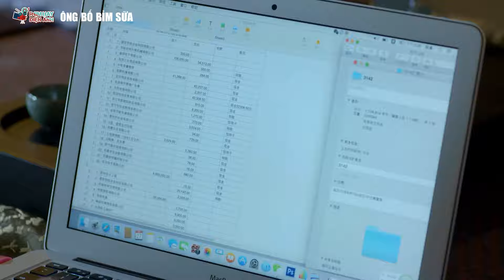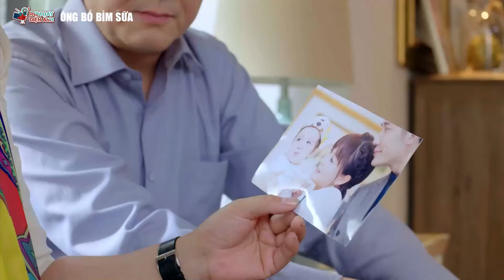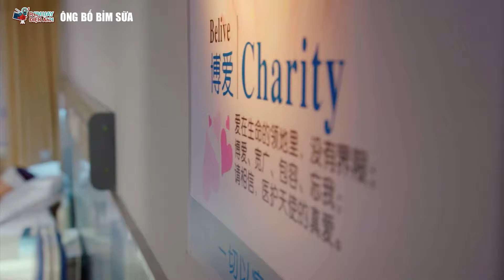Phim Bộ Tình Cảm Trung Quốc Hay Nhất 2022 | Ông Bố Bỉm Sữa - Tập 38 | Thuyết Minh